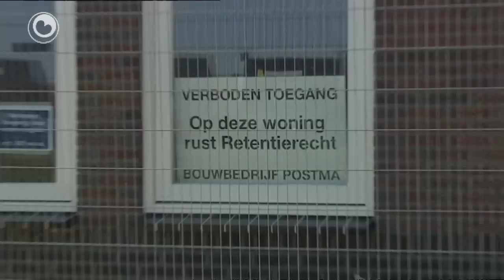Dokkumer miljonêr fallyt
De Dokkumer ûndernimmer Wim Beintema is tiisdei fallyt ferklearre troch de Ljouwerter rjochtbank. Beintema wûn 4 jier lyn yn it Holland Casino in bedrach fan 2,2 miljoen euro. Begjin dit jier naam hy diskoteek Quatrebras yn Noardburgum oer. Ferskate skuldeaskers ha noch in bedrach fan tusken de 1,5 en 4 ton tegoede fan Beintema. It giet ûnder oare om in materiaalferhierder, in befeiligingsbedriuw en in boubedriuw. Beintema seit dat relasjonele problemen de reden binne dat hy syn rekkens net betelje kin, mar dat er elke sint werom betelje sil.

De trije bedriuwen fan Beintema binne fallyt ferklearre, mar doel is dat de hoarekabedriuwen diskoteek Quatrebras en brassery de Breedstraat yn Dokkum, wol gewoan iepen bliuwe.